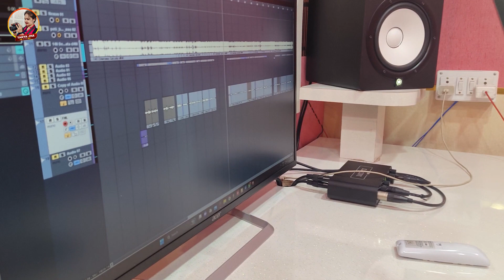Video | हैप्पी बर्थडे चिराग भईया | Tanya Jha | Happy Birtday Chirag Bhaiya | New Song 2023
►Title :- हैप्पी बर्थडे चिराग भईया
►Song :- Happy Birtday Chirag Bhaiya
►Singer :- Tanya Jha
►Lyrics :-
►Video Director :-
►Feat :-
►Choreographer :-
►Camera :-
►Edit :-
►Production :-
►Label / Company :- Tanya Jha Hits